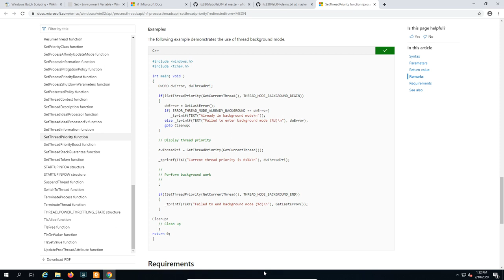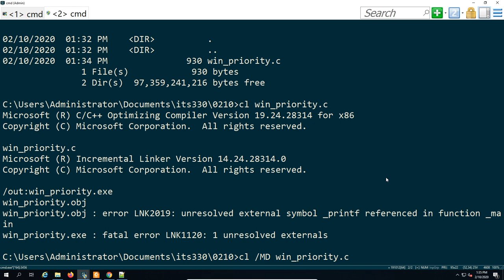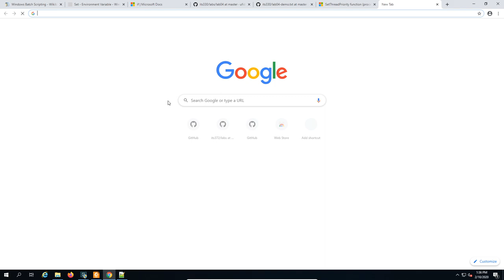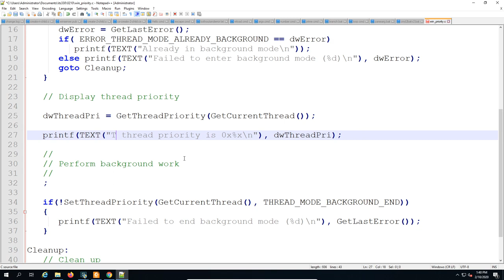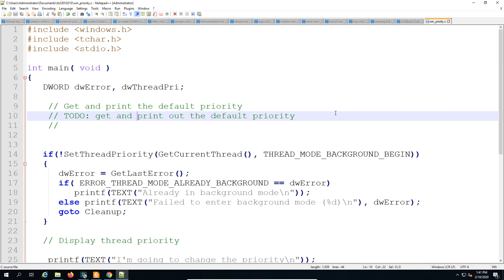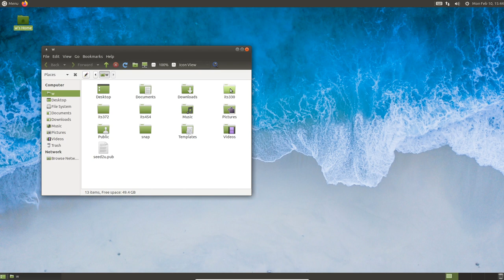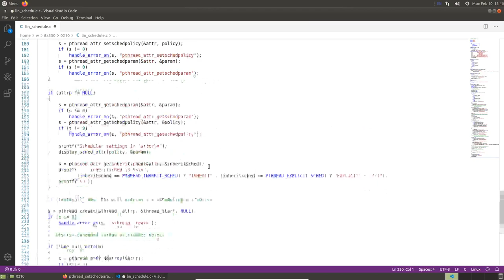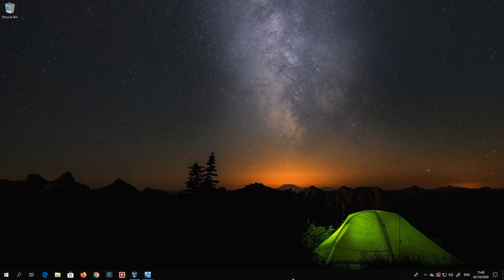scheduling of threads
Scheduling of threads using:
1. Windows API in Windows
2. C# classes in Windows
3. pthreads in Linux